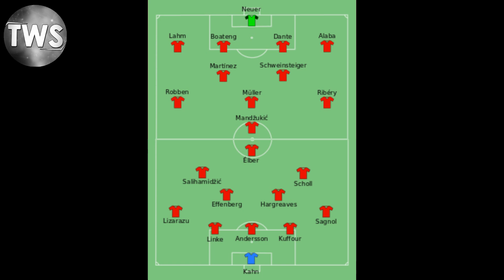FC Bayern Munich 2001 VS FC Bayern Munich 2013 ( which team was better?)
Clash of the Titans: FC Bayern Munich 2001 VS FC Bayern Munich 2013 (UEFA  Champions league winners clash)

FC Bayern Munich 2013:
GK 1 Germany Manuel Neuer
CB 17 Germany Jérôme Boateng
CB 4 Brazil Dante Yellow card 29'
LB 27 Austria David Alaba
CM 8 Spain Javi Martínez
CM 31 Germany Bastian Schweinsteiger
RW 10 Netherlands Arjen Robben
AM 25 Germany Thomas Müller
LW 7 France Franck Ribéry Yellow card 73' Substituted off 90+1'
CF 9 Croatia Mario Mandžukić  Substituted off 90+4'
Substitutes:
GK 22 Germany Tom Starke
DF 5 Belgium Daniel Van Buyten
MF 11 Switzerland Xherdan Shaqiri
MF 30 Brazil Luiz Gustavo  Substituted in 90+1'
MF 44 Ukraine Anatoliy Tymoshchuk
FW 14 Peru Claudio Pizarro
FW 33 Germany Mario Gómez  Substituted in 90+4'
Manager:
Germany Jupp Heynckes

FC Bayern Munich 2001:
GK 1 Germany Oliver Kahn
CB 4 Ghana Samuel Kuffour
CB 5 Sweden Patrik Andersson Yellow card 38'
CB 25 Germany Thomas Linke
RWB 2 France Willy Sagnol  Substituted off 46'
LWB 3 France Bixente Lizarazu
CM 23 England Owen Hargreaves
AM 7 Germany Mehmet Scholl  Substituted off 108'
AM 20 Bosnia and Herzegovina Hasan Salihamidžić
CF 9 Brazil Giovane Élber  Substituted off 100'
Substitutes:
GK 22 Germany Bernd Dreher
DF 18 Germany Michael Tarnat
MF 10 Switzerland Ciriaco Sforza
FW 13 Brazil Paulo Sérgio  Substituted in 108'
FW 19 Germany Carsten Jancker  Substituted in 46'
FW 21 Germany Alexander Zickler  Substituted in 100'
FW 24 Paraguay Roque Santa Cruz
Manager:
Germany Ottmar Hitzfeld